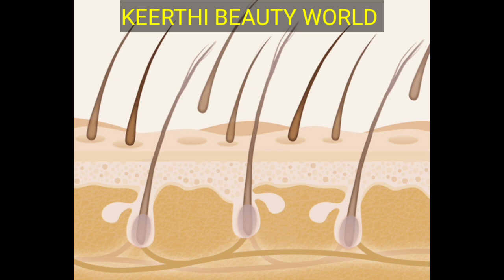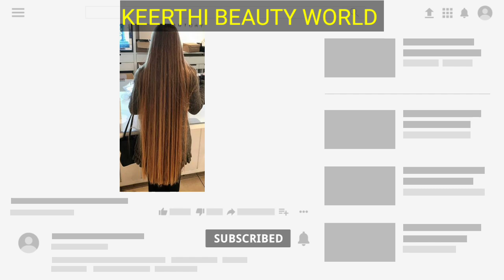காட்டு தனமா முடி வளரும்|Fastest Hair Growth Tips In Tamil#trending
ஒரு முறை தேய்த்தால் போதும் முடி காடு மாதிரி வளரும்|Hair Growth Tips in Tamil|Fastest Hair Growth
சொன்னா நம்பமாட்டிங்க நீங்களே டிரை பண்ணி பாருங்க|Hair Growth Tips in Tamil @KeerthiJ-dy2lf

கேரளா பெண்களின் சரும ரகசியம்|Skin Whitening Tips in Tamil|Homemade Facial at Home
10 நாளில் இந்த பேக் உங்க முடியை இடுப்புக்கு கீழ் வளர வைக்கும்|Hair Growth Tips In Tamil
Homemade Alovera Hair Oil for Double Hair Growth|Alovera Gel to get Long Hair No Hair Fall
hair growth, hair growth oil, oil for hair growth, aloe vera oil, home made Aloe vera oil, diy aloe vera oil, doctor Vivek Joshi, Vivek Joshi

hairgrowthtiosintamil
hair thick
hair thickness tips
hair tips
hair fall solu
hait thickness tips
thin to thick hair
hair
hair pack for hair growth
hair pack for hair fall
hair pack for dandruff
split end hair mask
splitend hair tips
Women hair fall solution
homemade hair fall mask
dandruff tips
best hair pack
hair mask for long hair
hair mask for hair thickness
hair fall solution
girls hair tips
school girls hair tips

Thanks for supporting please support friends and share my videos any social media thank you